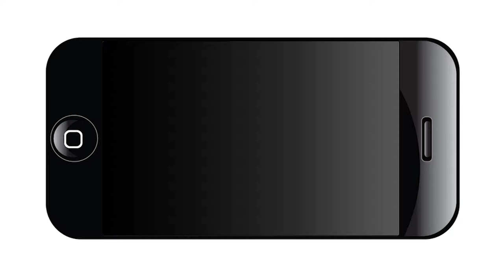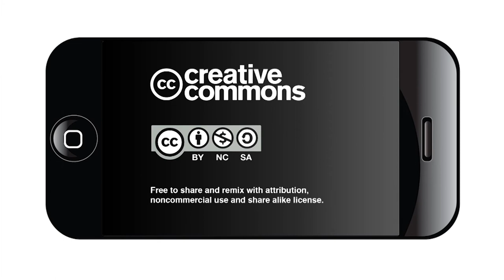Conversation on Historic Preservation in San Antonio - Part 1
The San Antonio Office of Historic Preservation hosted a series of conversations with local residents to explain and discuss the process, the criteria and the impact on an area that is designated a historic district.